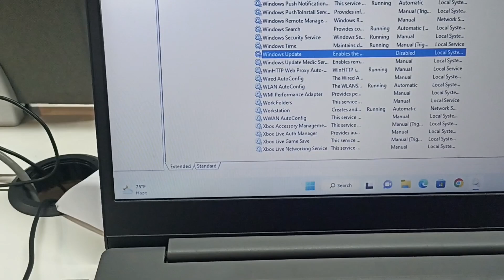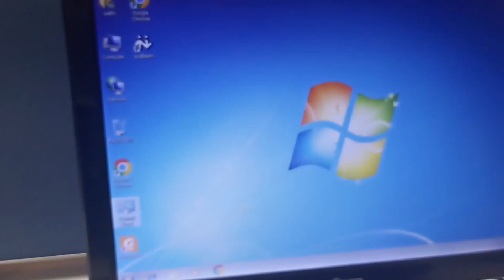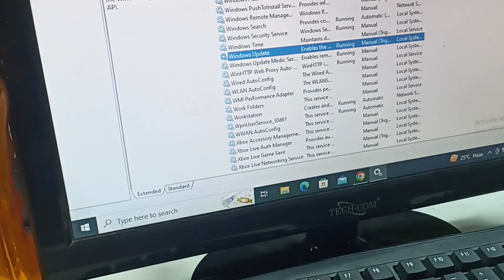How to Stop Windows 7 TO 10 Update Permanently | Disable Automatic Updates | Turn Off Auto Updates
How to Stop Windows 11
Windows 10
Windows 7  Update Permanently | Disable Automatic Updates | Turn Off Auto Updates
This video will guide on How to Turn Off the windows updates completely in Windows 11
Windows10
Windows 7
The guide demonstrate different ways for disabling Automatic Updates in Windows 11
Windows 10
Windows 7

Method 1: Turn off Windows Update Services in Windows 11.
To continue, follow the steps outlined below.
The first step, Launch the Run dialog box from the Start menu, or press "Window + R" to open the RUN window.
2nd Step, Then, to open the "Services Window," type "services.msc" and hit the enter key.
Step three, To stop the service, locate and pick the "Windows Update" option from the "Services" list, then click the "Stop" button.
4th step, Once the Windows Update Service has been stopped, right-click on it and choose "Properties."
5th step, Change the “Startup Type” to “Disabled” by clicking on the “General” tab.

Method 2: Stop Updates Using Group Policy Editor
In Windows 11, you may use the "Local Group Policy Editor" to permanently stop automatic updates, or you can modify the Windows Update settings to control when updates are installed.
2nd Step, Then, type "gpedit.msc" and hit the enter key to launch "Local Group Policy Editor."
Step three, "Computer Configuration Administrative Templates Windows Components Windows Update" is the route to take.
4th step, Look for Configure Automatic Updates and double-click it.

Windows 10
Windows 7
 Update Permanently | Disable Automatic Updates | Turn Off Auto Updates
Windows 10
Windows 7

Tech Rajesh Prasad.